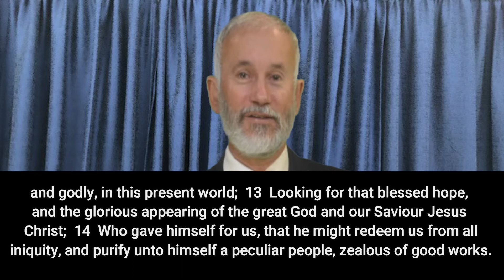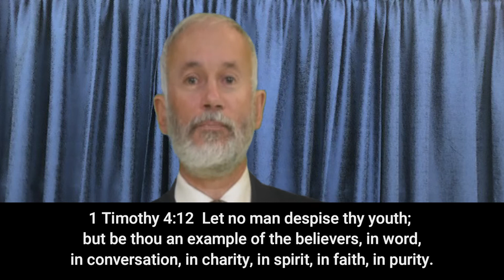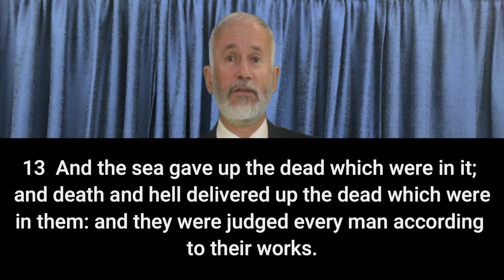Judgment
Three great themes of the Bible. Three things we want to get right this side of eternity. It says: the Holy Spirit will reprove the world of sin, righteousness, and judgment. Surely judgment is coming. A message preached at Church For You, Elizabeth Park, South Australia, on 10 May 2020.